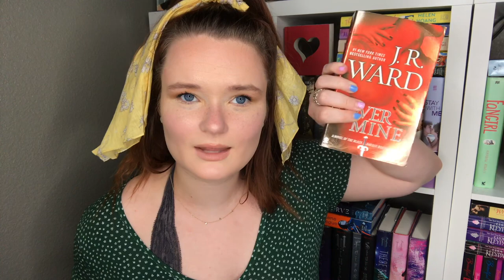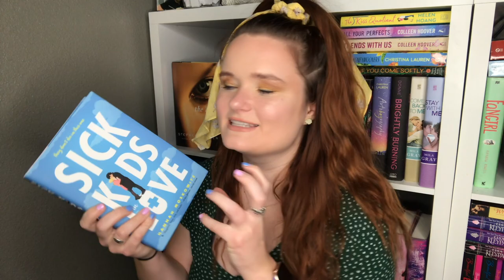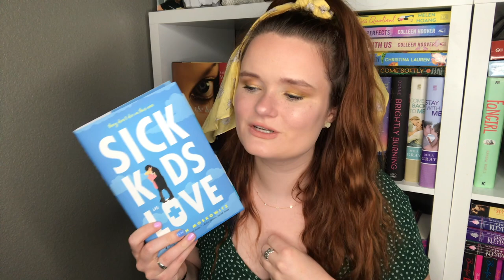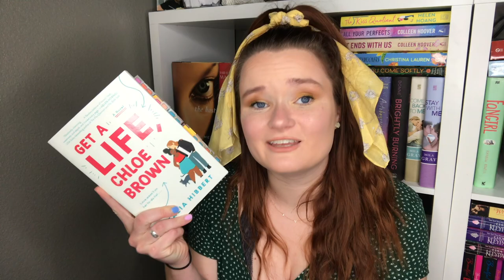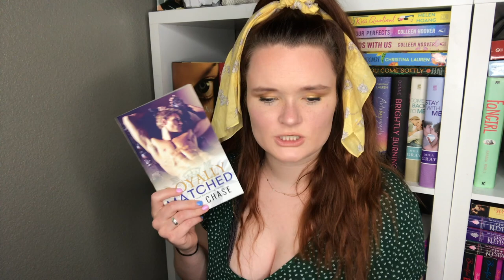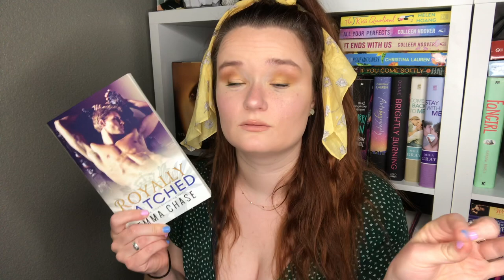My Chronic Illness Journey & Representation in Books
Hi yall!! I decided to make a video talking about what a chronic illness is, my chronic illness story, and the representation of chronic illnesses that I have read in books.

xoxo Averie